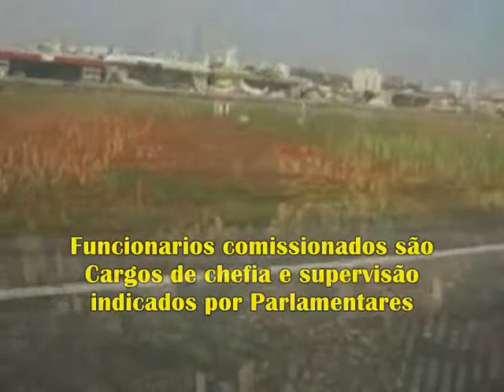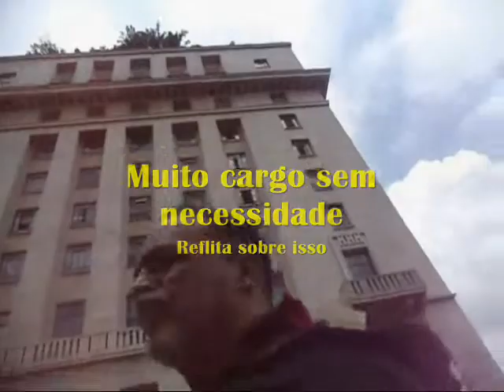VPR DV 18 Lista total 205 funcionários 56 comissionados na Prefeitura regional Freguesia Brasilandia